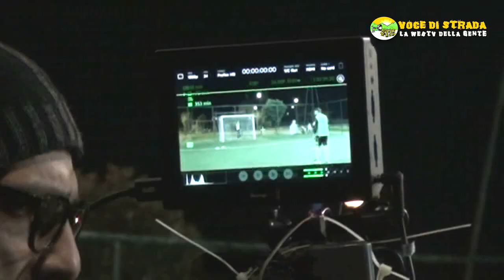Voce di Strada - Albanella, concluse le riprese del film "Ed è subito sera"